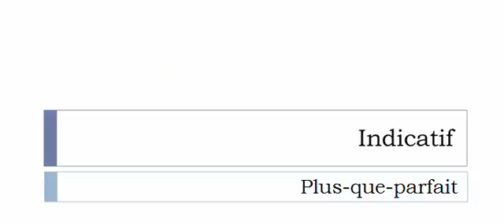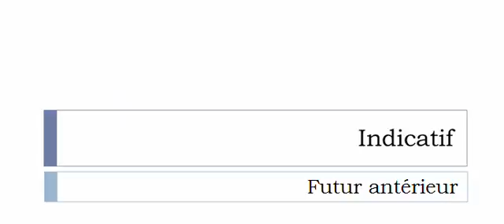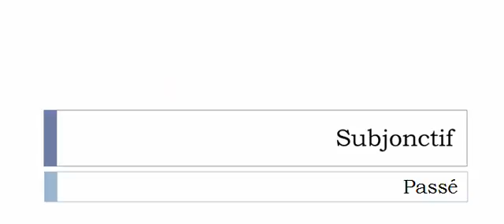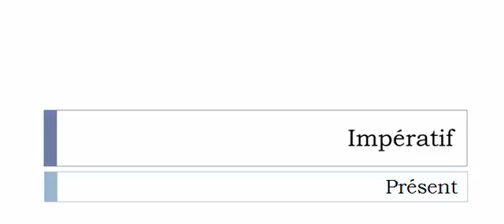เรียนรู้ภาษาฝรั่งเศส = การผันคำกริยา = Redéfinir